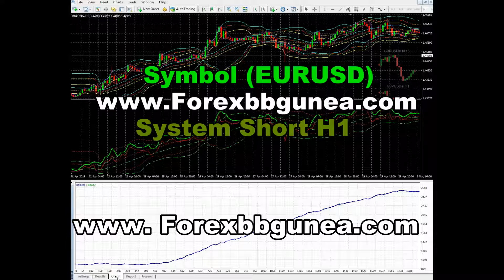Forex Expert Advisor BB Gun Short Pro 2.0 EURUSD H1 Part 9